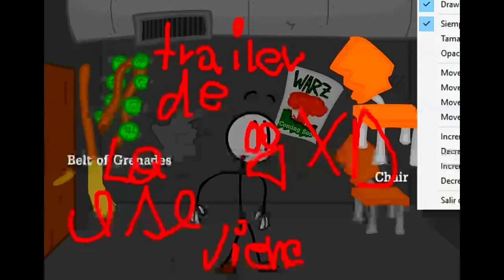Trailer "JaviTo El Bacan"